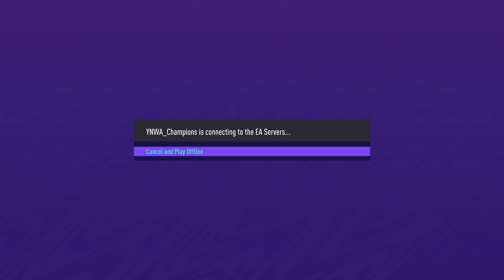FIFA 21_20210611003410